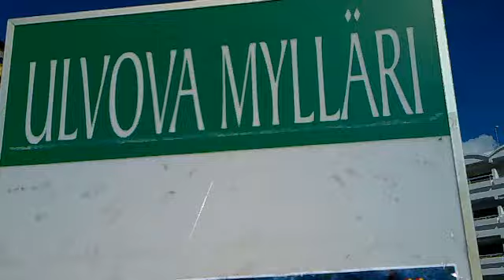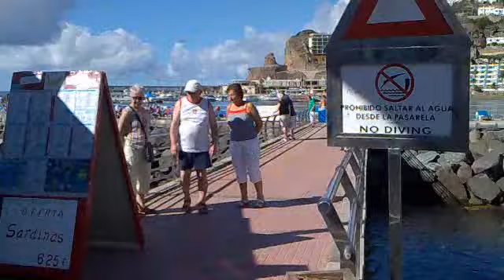Puerto Rico - Ulvovan myllärin edusta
Pasi Vainionperä olisi ollut Maanantaina esiintymässä ravintola Ulvovassa  myllärissä.